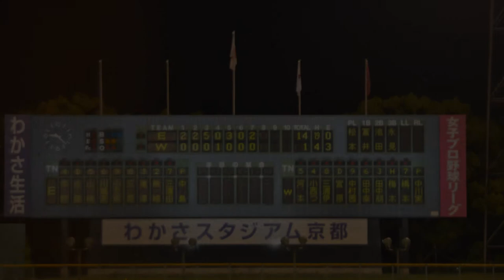JWBL - The Best Is Yet To Come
/ SCORPIONS

/ DON 2

JWBL 2013